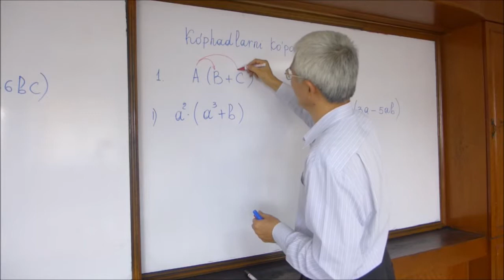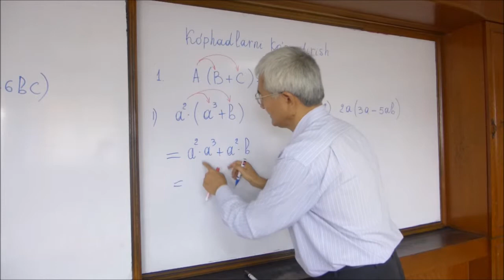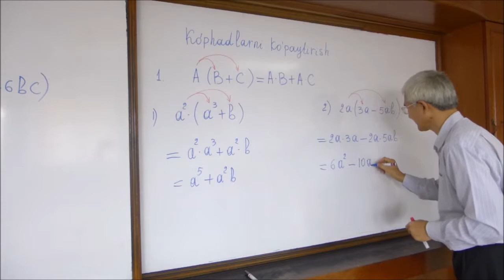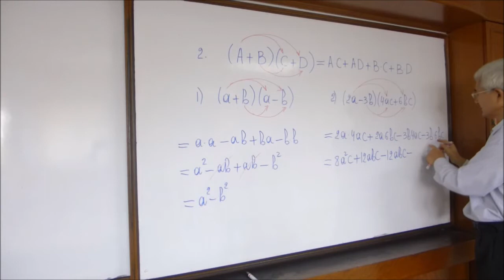05 Ko'phadlarni ko'paytirish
05 Ko'phadlarni ko'paytirish.